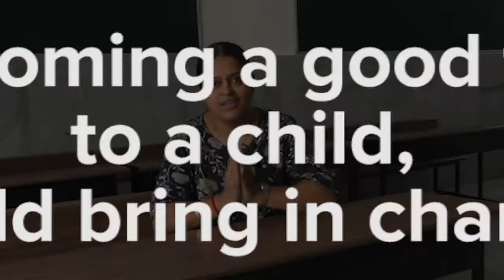Experience sharing by Mrs. Vimala Kamath, Chitrakoota School, Bangalore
"By becoming a very good friend to the child, I brought in changes in him!"

A class of 30 children literally means, it is a class of 30 different types of children. There are introverts, extroverts, silent, friendly, naughty, quarrelsome, super heroes... The list grows on!
Our teacher Mrs.Vimala Kamath lovingly explains her journey with a naughty and troublesome child, transforming into a friendly and cooperative child.